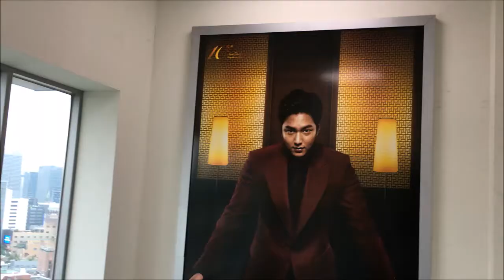Vlog: CABLE CAR EXPERIENCE! | Korea Day 4 | July 29, 2016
Vlogger here from Laguna! Samahan nyo ako sa mga lakad ko, work, gala, food trip, road trip, date namin ni Ali, tambay, etc.